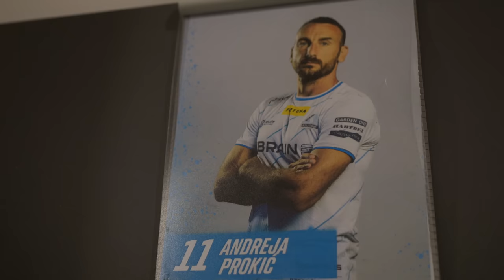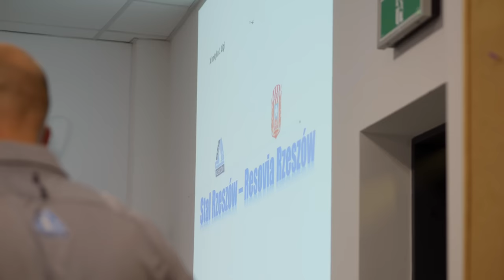KULISY | Stal Rzeszów - Resovia (30.09.2023)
Kulisy meczu 10. kolejki Fortuna 1 Ligi pomiędzy Stalą Rzeszów a Resovią.